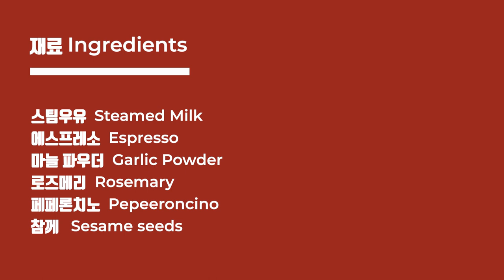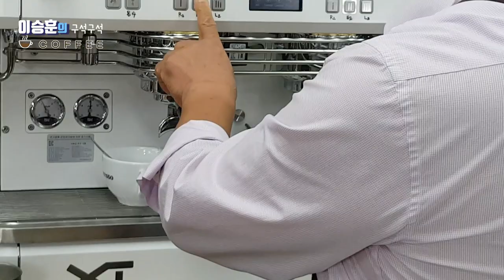충격적인 맛! [배고플 때 마시는 커피] 4가지 독특한 카페라떼I Unique 4 Caffe Latte I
안녕하세요
오늘은 독특하고 특별한 카페라떼를 소개 하려고 합니다. 다양한 재료를 가지고 실험한 카페라떼입니다. 도전하시기 쉽지 않은 재료로 실험해 보았습니다. 감사합니다.